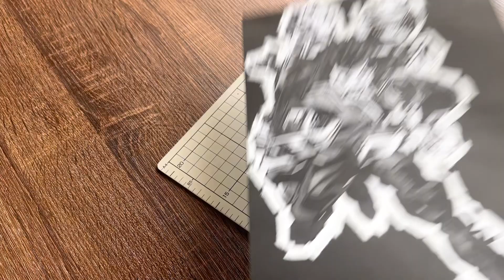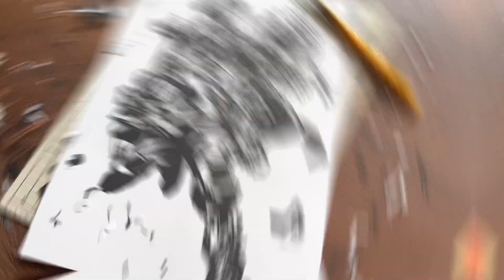【Paper art】🦸Draw only on paper ヒロアカ 【切り絵×ちぎり絵】myheroacademia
切り絵とちぎり絵で描かれた
〝紙のおくりもの〟
切り絵の特徴である黒線で【存在】を表現し、
ちぎり絵の不規則さと色彩で【命】吹き込む。
まるで生きているかのような全く新しいアート。
“Kami-no-Okurimono,” is made of Paper-cutting and Chigiri-e, a type of Japanese paper collage.
Paper-cutting, sharp black lines emphasizes contours of the work and Chigiri-e, colorful paper collage does its stereoscopic effects.
Blending their attributes, l create works as if they were alive.